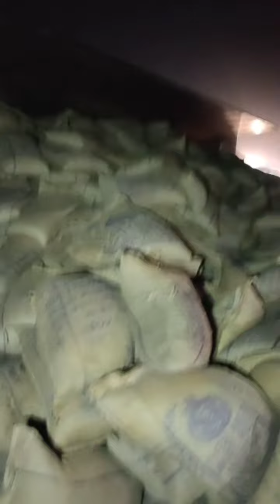गेंहू से भरा ट्रक पलटा, ड्राईवर को आई चोटें, बताया कैसे हुआ हादसा